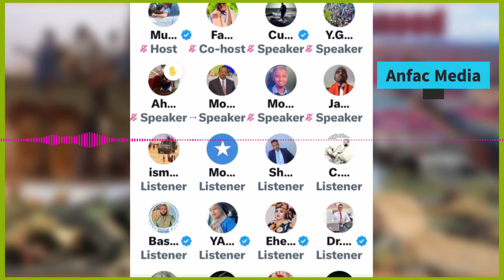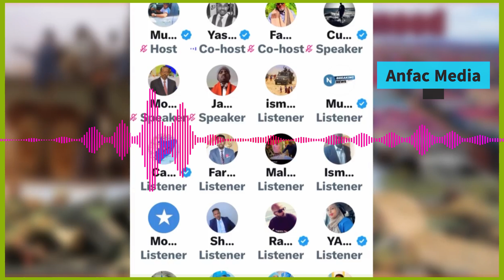Daawo Saraakiil Dagaalkii Maanta Kudhimatay Faah Faahin iyo Falanqayn Cusub